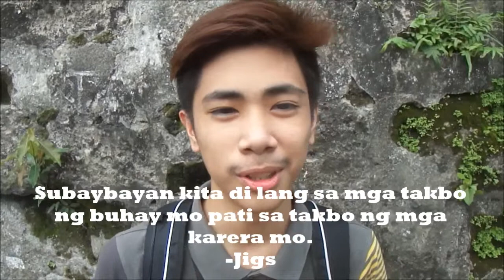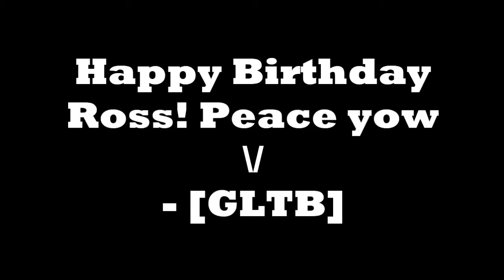Happy Birthday Ross! By E-351 Partido Golteb and Friends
Di ako nakapag-record ng message pero nasabi na nila lahat. Hahaha! Happy Birthday sa ating pinakamamahal na scrotum, Ross! Sana magustuhan mo ang regalo namin para sayo :)))